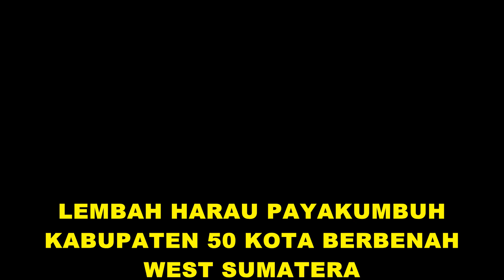WISATA LEMBAH HARAU PAYAKUMBUH KABUPATEN 50 KOTA